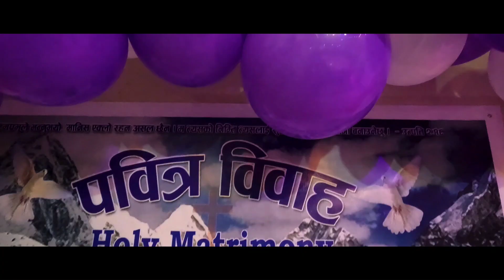Mohan weds Parbati 👩‍❤️‍💋‍👨| Nepali Christian Wedding Video | For a life time | During Lockdown